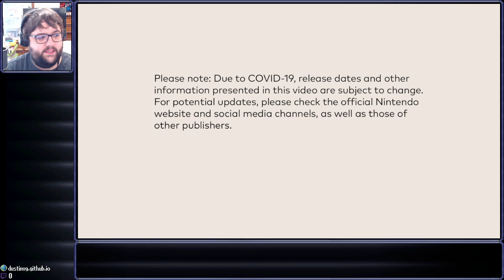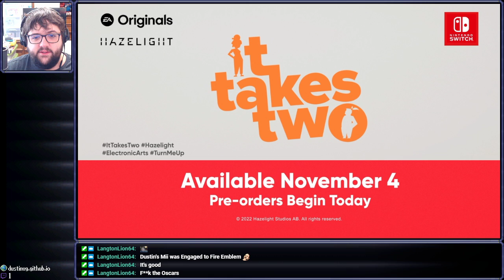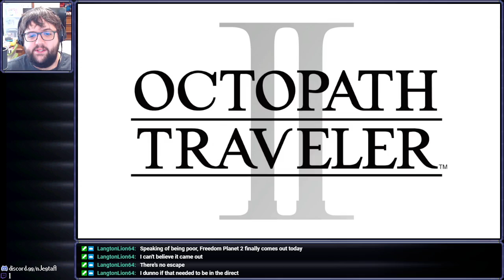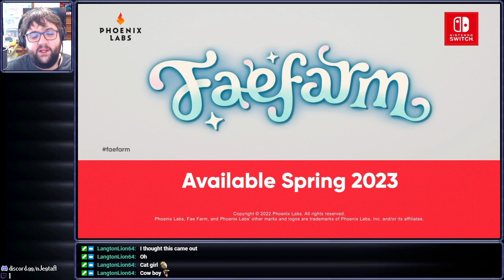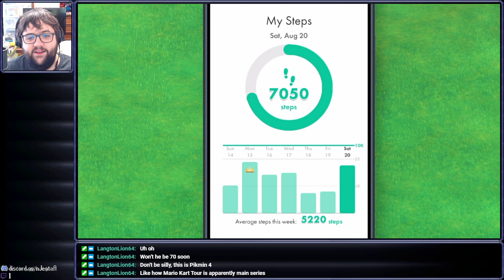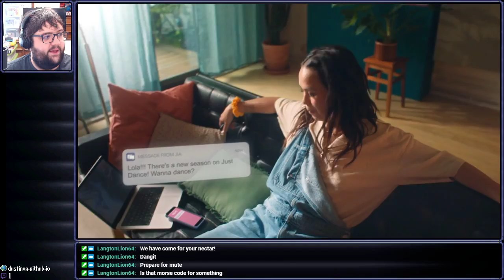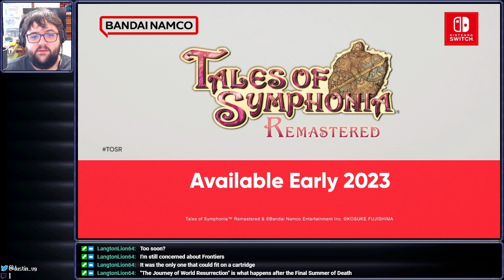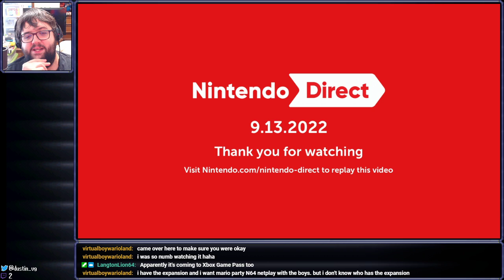[Stream] Nintendo Direct - September 13th, 2022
Well, pardon us, Mr. Gucci Loafers